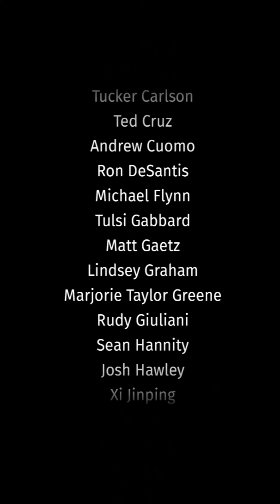BOX NEWS by Paul Kroner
Artist Paul Kroner explores metaphorical trash in his new series "BOX NEWS."  In this series, Paul uses empty and discarded corrugated boxes as a canvas befitting for the aspiring autocrats and bombastic blowhards so prominent in our daily news cycle. These so-called "leaders" of one of our major political parties litter the airwaves with their thinly veiled racist, misogynistic, xenophobic propaganda non-stop on a particular news channel, talk radio, and other conspiracy-related outlets. Their black-and-white view of the world aims to return us to the monochromatic past, where men were men, women were women, white was right, and the hell with everyone else. It is hard to avoid them, as they seem to be everywhere and multiplying like the boxes on the doorsteps of our homes. "BOX NEWS," captures just some of these "characters" in black-and-white on a "canvas" destined for the trash bin of history.